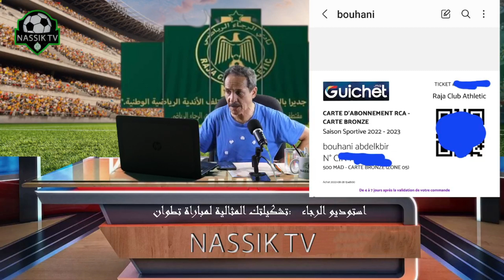شكرا لكل من ساهم معنا في حملة التبرع ببطاقات للرجاويين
.روابط للاتصال مرحبا بكم
رابط قناة nassiktv

@nassiktv  معكم لفتح النقاشات الجادة حول الرجاء بصراحة  وبدون لغة خشب